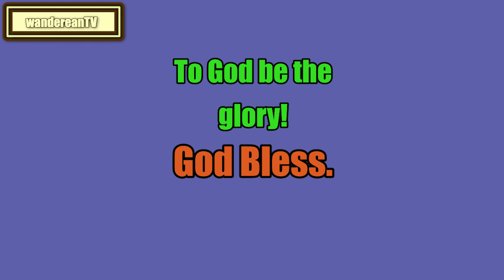Leviticus Chapter 24 verse 2 || John Gill’s Exposition of the Entire Bible